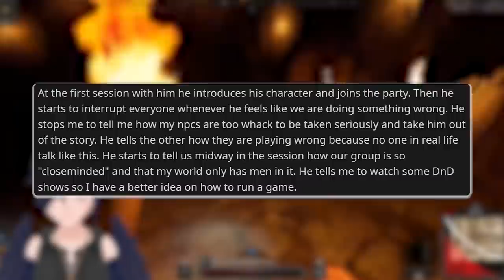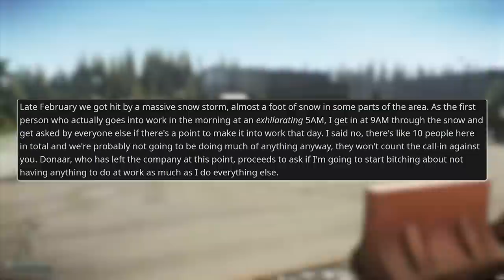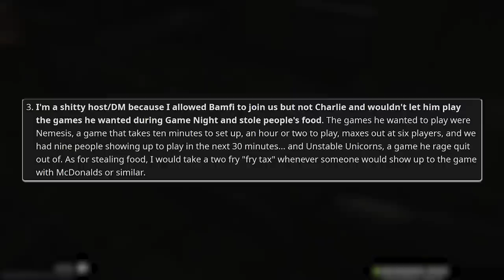Player EXPLODES On DM For the SMALLEST Reasons! | RPG Horror Stories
I found out that was a taylor swift song about 3 minutes into writing the script and threw that in there

Edited by Kameron!

Counts of Quills (Tier 2)
- Raven
- Tecrus
- Eryn Kados
- Critical Kunic
- Evix
- King Drazil
- Christian Pipp
- Cosmosis
- Rykis
- JadedGale
- Haley Thompson
- Zerofang
- Netscape Navigator

- Loot Goblin
- Valleyson
- Jonathan Fenton
- Ms. TigerBeans
- NewHavenRP
- Kieran Slater
- RunningBear2525
- Ginga Ninja
- Hailey McAuliffe
- Brittney Marrs
- Rathiana the Nerd
- Sara Warren
- Specter Spark
- Ars Torok
- ghostleegon
- MrHypocritical
- Jesse Schodel
- KuntosWeasel
- T3CHBloG
- Kurestor
- Cardespawn
- Jester King
- Lord Rende
- Wormy
- Den of the Drake
- McYeetly
- Anja

- repetitiveDebug
- Elf
- Remis
- Grunt
- Kai-veMind
- The School Bus
- Quinn
- jarrett suhr
- Blues_Otters
- DocSalty96
- Matthew MulQueeny
- Acroth